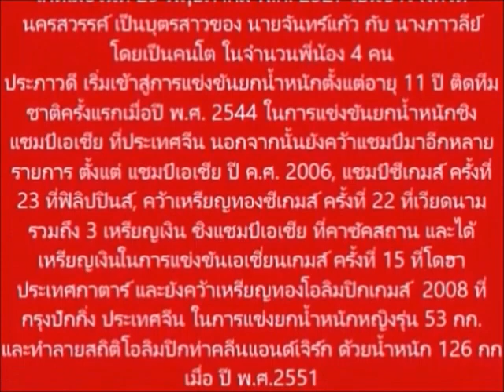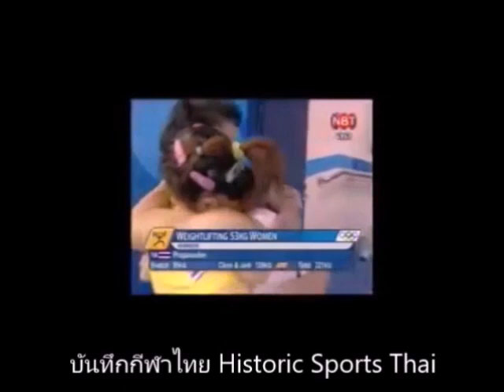ประภาวดี คว้าเหรียญทอง อลป.2000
ประภาวดี เจริญรัตนธารากุล
เธอคือสุดยอดนักสู้ตัวจริง
ผู้ก้าวจากผู้ลำบาก จนถึงผู้เป็นฮีโร่ของชาติ
ในศึกโอลิมปิกเกมส์ 2008
ณ กรุงปักกิ่ง ประเทศจีน